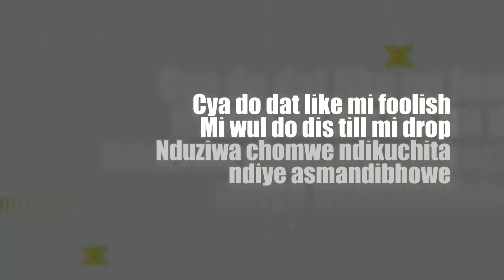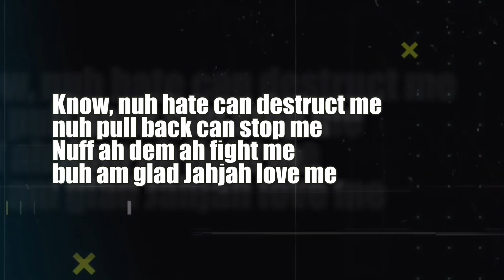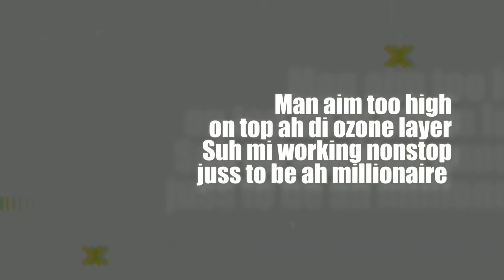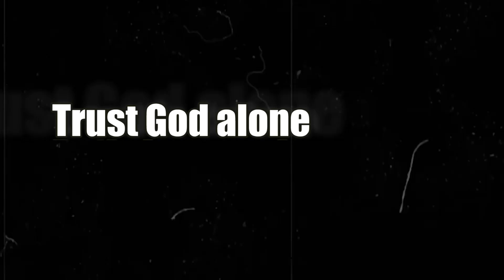H Bladah DP - Sitikubwerera lyrics